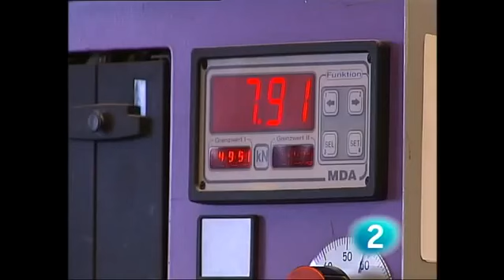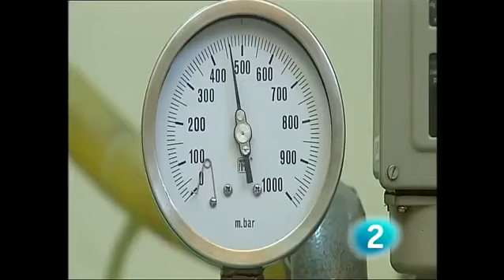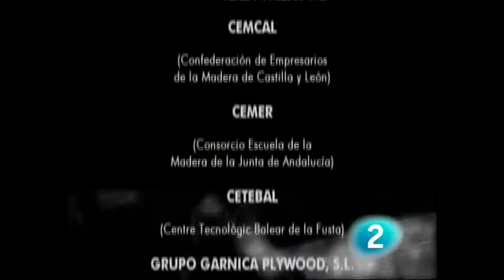Madeira Laminada Colada (Parte 2) - Em Espanhol